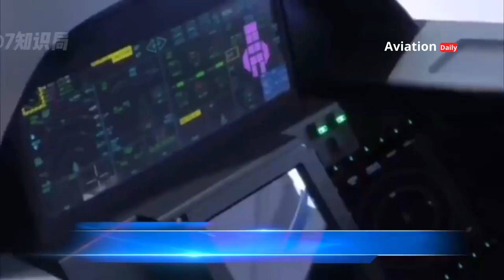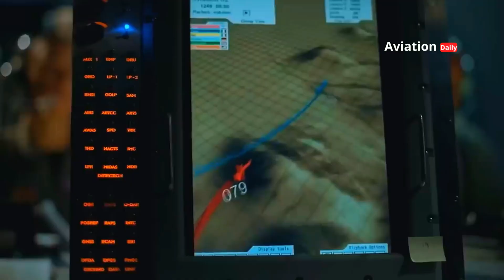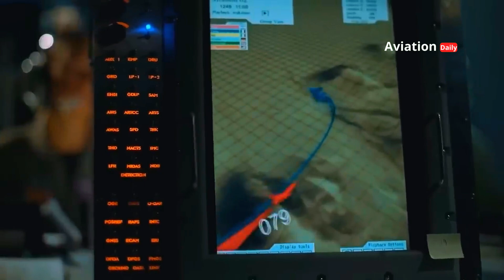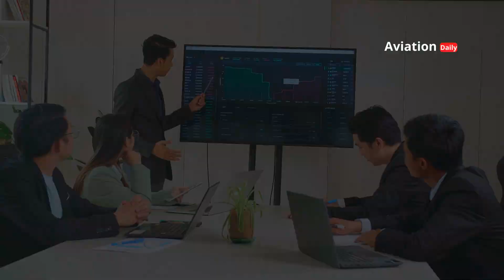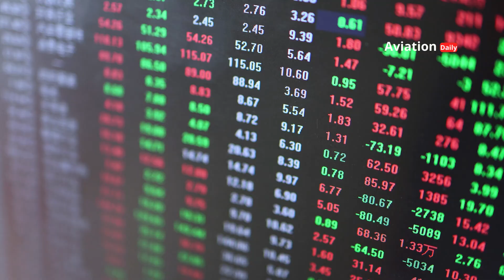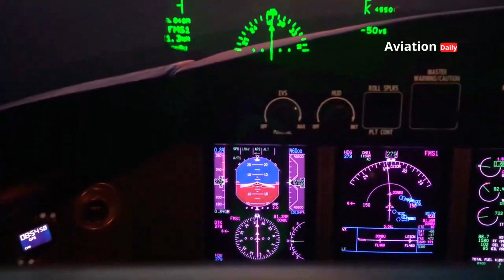J-36: China's stealth fighter jet that could overtake US air dominance?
- J-36: China's Stealth Fighter Jet Changing the Landscape of Modern Air Warfare
- J-36 vs. F-35: Can China Seize Air Dominance from the United States?
- Revolution in the Sky: The J-36's Advanced Technology and Its Impact on Global Military Power
- J-36: A New Era of Air Warfare with Artificial Intelligence and Spectrum Dominance

China has again shaken up the world of military aviation with its latest generation stealth fighter jet project, the J-36. This aircraft is claimed to be able to rival the F-35 and could even pose a serious threat to the United States' air dominance. With high-level stealth technology, artificial intelligence and advanced electronic warfare systems, the J-36 symbolizes China's ambition to rule the skies. But how is China funding this project? And is it true that the J-36 could be a game changer in modern air warfare? Find out in this video!

00:00:00 Opening
00:13:03 Introduction
01:57:08 Development Motivation
03:17:19 Revolutionary Technology
05:16:10 Financing
06:41:20 J-36 Game Changer

📌 Reference Source:
- China defense report and military industrial policy
- Analysis from defense think tanks such as RAND Corporation and CSIS
- Air combat technology developments from sources such as The Drive - War Zone, Aviation Week, and Jane's Defense
- Specification data of fifth and sixth generation fighter jets from official military publications
- Current information from global military forums and aviation media such as FlightGlobal

J-36, stealth fighter jet, sixth generation, China, United States, F-35, F-22, artificial intelligence, electronic warfare, air dominance, military power, military technology, defense, geopolitics.